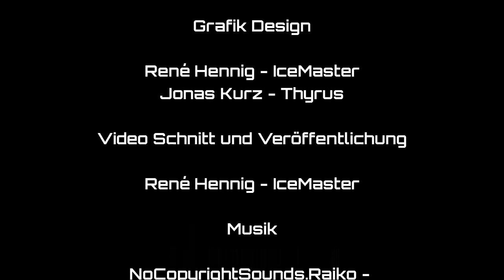Mad.Metal.Machines.vol.25.Beetleweight.1,5.Kg.Runde.1 (Intermodellbau 2019 Dortmund)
Kämpfe der Beetleweight Klasse (1,5 Kg) bei der Intermodellbau 2019 in Dortmund, mehr Infos über unseren Verein der German Roboteers Association e.V. in unserem Forum...

Musik...

Videos...

Nicht Optimal, nächstes Event wird es wieder besser, geplant sind mehrere Kameras, verschiedene Winkel und vor allem auch Bilder direkt aus der Arena!